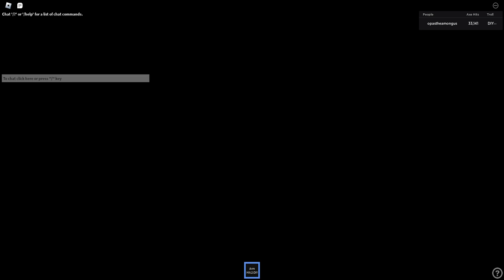BEATING THE TRUE RULER IN TROLLGE BATTLES (ROBLOX)